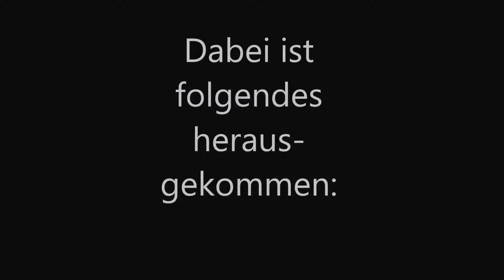Das Ende der n-Wagen Teil 1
An diesem Wochenende (9.12, 10.12) sollen die um die 40 Jahre alten n-Wagen aus dem Rhein-Main.Gebiet verschwinden.
Aus diesem Anlass gibt es 2 Teile mit n-Wagen.

Im ersten Teil sind alte Aufnahmen zu sehen
Im zweiten Teil gibt es aufnahmen vom 9.12.17 und Bilder.

Wilkommen auf meinem You Tube Kanal. Hier siehst du Bahnvideos aus dem  Rhein-Main Gebiet.
Wenn dir meine Videos gefallen lass einfach ein Abo da. :-)
Wenn du möchtest besuche doch mal meine Kanalseite.